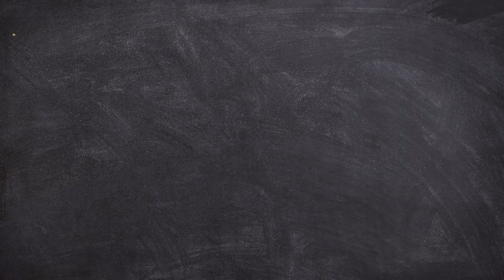Fruits Learning Song -Kido & Mom Tv _ Learn Fruits English Vocabulary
Fruits fruits yummy fruits

Fruits, fruits, here we go,
Juicy, colorful, in a row

Banana, Apple ,orange and Cherry

All the fruits are my friends dear
i wash them veary clear
and eat them with out fear

Mango ,watermelon and straberry

Pear,Grapes ,kiwi and pomegranate

Fig,coconut,plum and melon